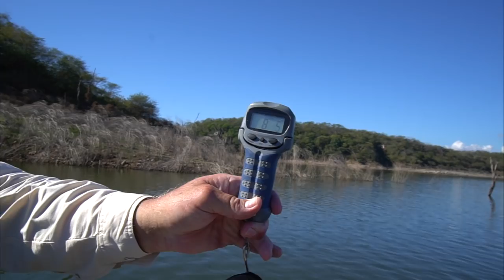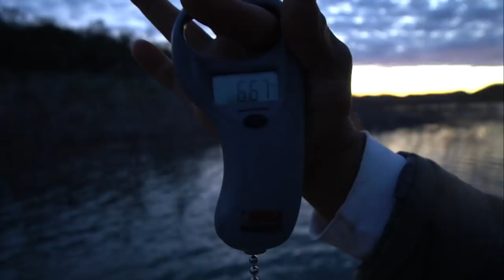IT'S A 10 POUNDER!!!!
The FINAL day of Mexico fishing is here! And it was a BANGER! I hope you all enjoy!